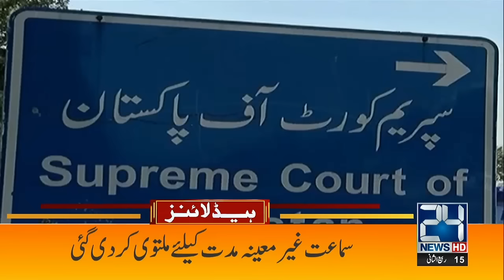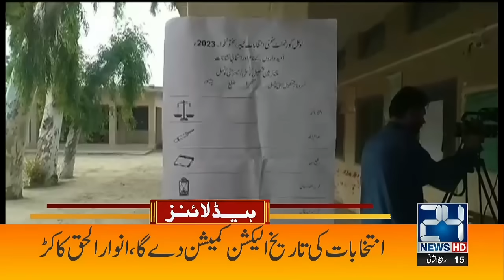Hamas Major Attack - Israel Army Failed To Stop - Netanyahu Resigned? - 3pm Headlines - 24 News HD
24 News HD Is One Of The Leading News Channels Of Pakistan Bringing You The Latest Current Affairs From Pakistan And Around The World.  Live National Assembly ,Senate Session And Current Affairs.